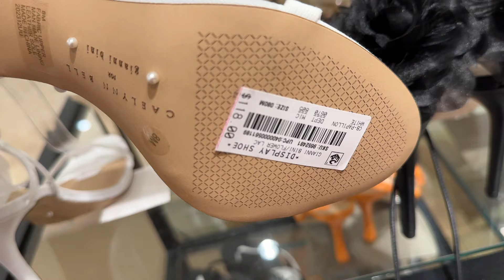DILLARD'S NEW ELEGANT SHOES ❤️ SUMMER 2024 WOMEN'S COLLECTION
You will receive additional 30💵 upon the first purchase. Enjoy shopping!

❤️ PRODUCTS FROM THE VIDEO:
Johnston & Murphy
Evelyn Leather Ankle Strap Sandals
Ali Woven Leather Mules
Gracelyn Tassel Suede Platform Loafers
Mitzi Perforated Leather Wedge Loafers
Lilly Chain Leather Slides
Cole Haan
Crosby Leather Buckle Detail Slide Sandals
COACH
Brynn Leather Banded Lug Sole Sandals
Holly Leather Quilted Slide Sandals
Brynn Raffia Banded Chunky Lug Sole Sandals
Florence Leather Slide Sandals
Lowline Leather Floral Sneakers
Florence Leather Floral Slide Sandals
VIVAIA
Margot 2.0 Stretch Knit Flats
Deltan
Ariel Woven Satin Flat Sandals
Antonio Melani
Bungalow Manana Floral Print Bow Slide Mules
Selma Leather Rhinestone Snake Flat Thong Sandals
Gaila Xband Casual Leather Sandals
Remmie Mesh Mary Jane Flats
Gianni Bini x Caelynn Bell
Papillon Fabric Flower Ankle Wrap Dress Sandals
Papillon Leather Flower Ankle Wrap Dress
Coeur Asymmetrical Strappy Sandals
Tivoli Rhinestone Mesh Pointed Toe Dress Mules
Gianni Bini
Paityn Suede Pearl Cut Out Curved Architectural Wedge Sandals
Paityn Metallic Leather Pearl Cut Out Curved Architectural Wedge Sandals
Zeema Cut Out Curved Leather Architectural Wedge Sandals
SALE Jemma Square Toe Jewel Slingback Pumps
SALE Nolan Snip Toe Kitten Heel Slingback Pumps
Michael Kors
Betsy Frayed Denim Bow Slide Sandals
Esme Canvas Espadrille Wedge Sandals